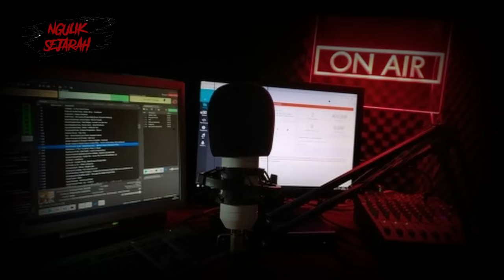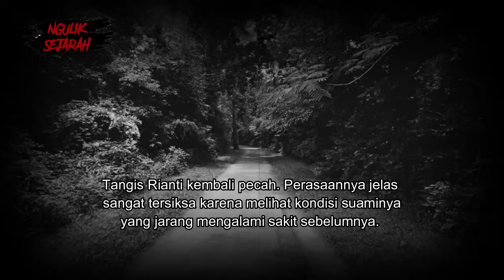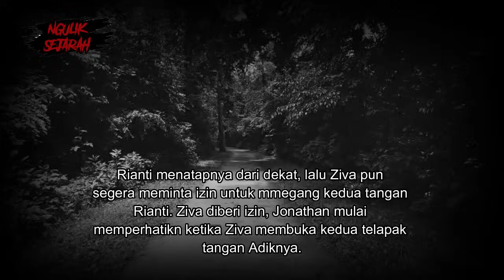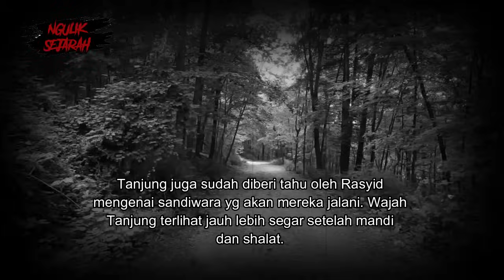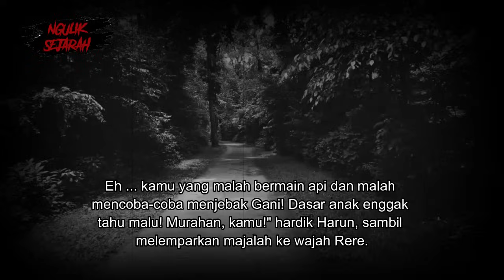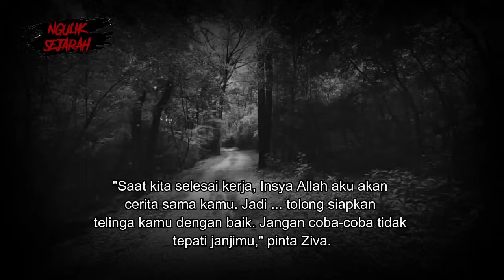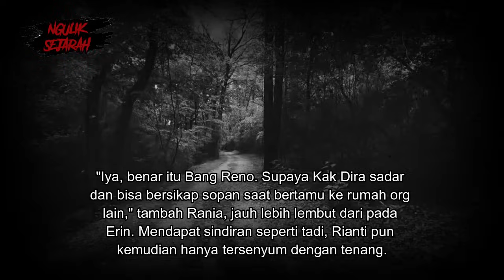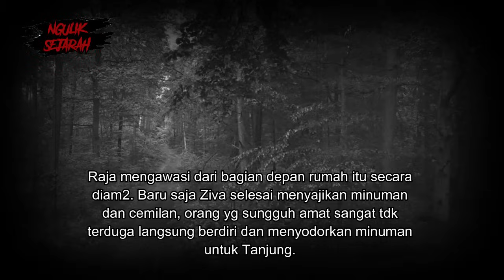KAKAKNYA KIRIM TELUH SUPAYA ADIKNYA M4TI ! PART 3